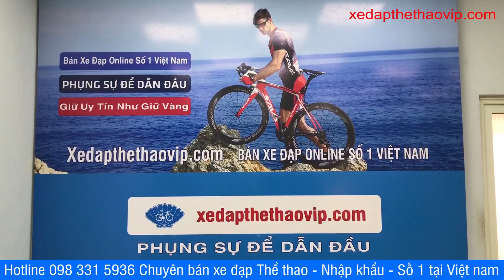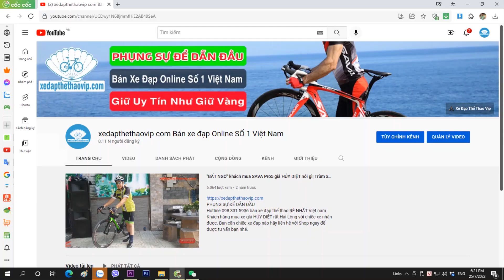Giá Đẹp 18,3 củ Xe đua Carbon TWITTER AURORA đổi mầu Đầu cá Mập SHIMANO 4700 về Hải Dương 0989933958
►Xe đạp đua TWITTER AURORA là mẫu xe đạp thể thao mới nhất HOT NHẤT từ hãng TWITTER sử dụng cấu hình Khung, càng, cọc yên bằng Carbon thiết kế xu hướng thời thượng mạnh mẽ, toàn bộ dây cáp âm trong tay lái và âm trong khung rất tinh tế. Tay lái liền pô tăng ĐẦU CÁ MẬP cùng bộ truyền động Nhật Bản 3 món SHIMANO Tiagra 4700 2x10 tốc độ tay đề lắc xe vận hành êm, thay đổi số mượt. Đạp xe nhẹ nhàng và chớn khi sử dụng bi bạc đạn. Với giá này thì khó kiếm được hãng khác có cấu hình khủng như AURORA 4700 mà GIÁ QUÁ HẠT RẺ.

► THÔNG SỐ KỸ THUẬT XE ĐẠP ĐUA TWITTER AURORA 4700
Kích cỡ: 46cm, 48cm
Màu: Đỏ/Xanh đổi màu, Xanh/Xanh đổi màu, Vàng/Xanh đổi màu, Trắng/Xanh đổi màu
Khung: Carbon
Phuộc xe: Phuộc đơ Carbon
Tay lái: TWITTER - Carbon Đầu cá mập
Cổ lái:  Pô tăng Carbon liền tay lái
Cọc yên: Carbon
Yên xe: RETROSPEC
Bàn đạp: Hợp kim nhôm
Phanh: TEKTRO - Phanh V
Tay đề số: SHIMANO Tiagra 4700 2x10 tốc độ
Tăng tốc trước: (Gạt đĩa) SHIMANO Tiagra 4700
Tăng tốc sau: (Gạt líp) SHIMANO Tiagra 4700
Đùi đĩa: RETROSPEC Trục rỗng, Nhôm 2 đĩa
Đĩa trước: RETROSPEC
Líp sau: SUNSHINE 10 tầng - Líp thả
Xích: KMC X10
Đùm xe: RETROSPEC - Nhôm CNC, bi bạc đạn
Vành xe: RETROSPEC- Vành nhôm 2 lớp cao 4cm
Lốp: INNOVA PRO 700x25C